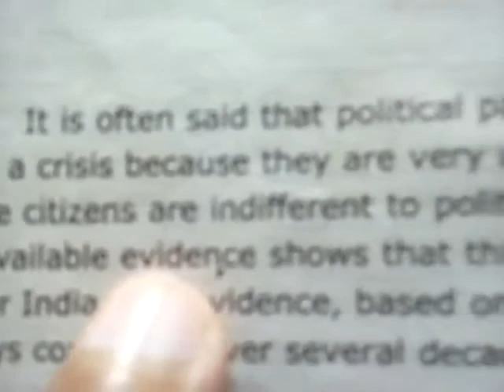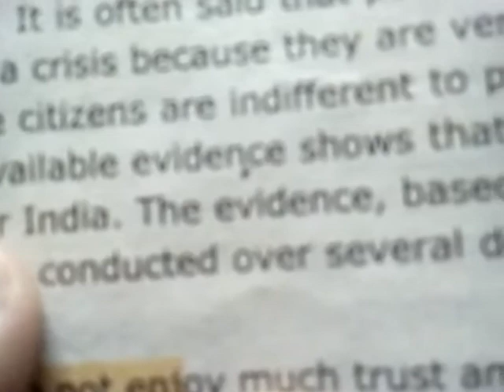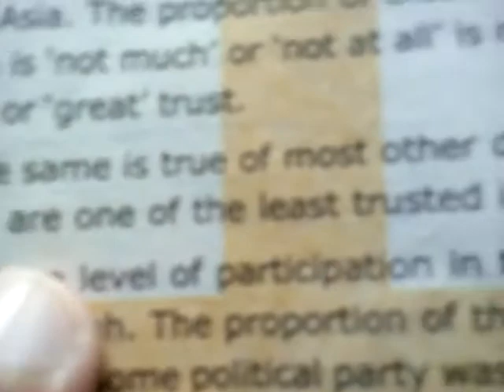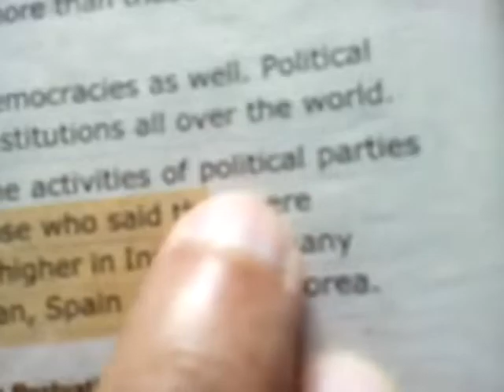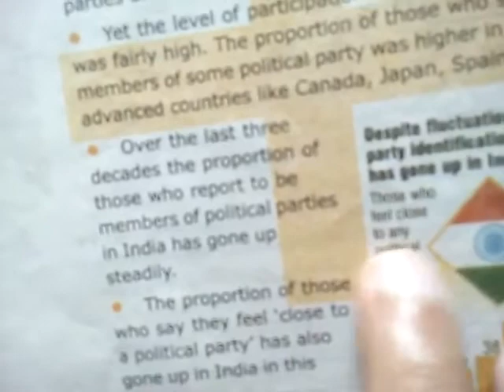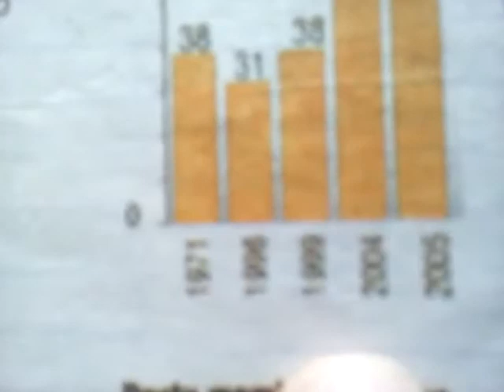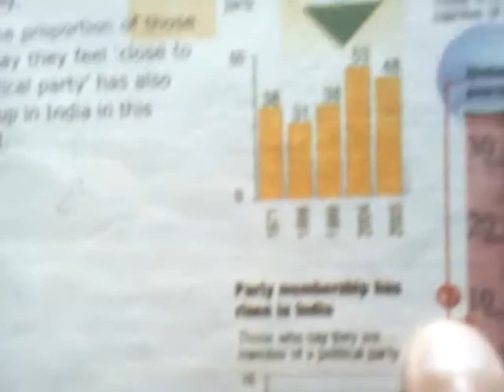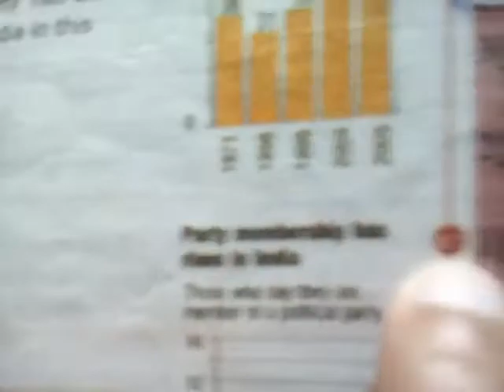Class 10 s.st